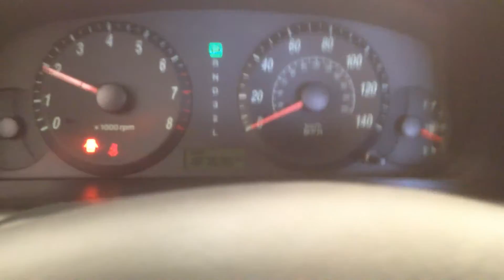CC1937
2006 ELANTRA 2.0 ENGINE